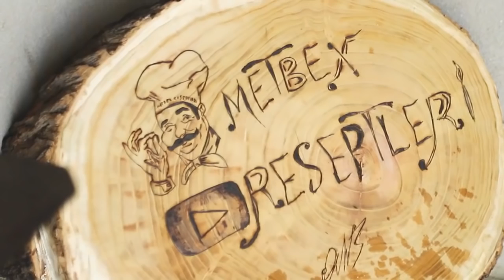Black Girl Cake on Decorative Table with Water Channels The audience was amazed